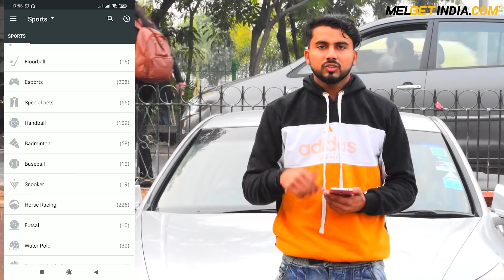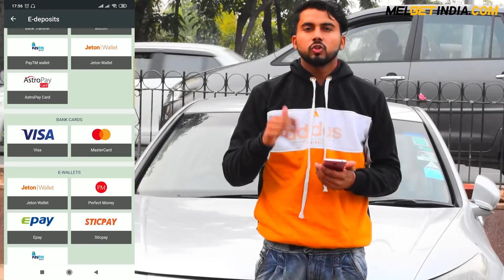Gaon Wali Girlfriend Ko Letter In Up Language ( ब्रज भाषा ) Prank On Cute Girls | Somesh Brijwasi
Managed & Support by

Hello Guys Me Aa Gaya Ek Or Majedar Vedio Ke Sath Vedio Bahut Hi Achi Aj Kuch Special Kara Hai Guys Yr Plz Support Kare Apne Bhai Ko

Please Join us on Social Platform

Shoot  By  - Upendra Gurjar

Edit By         Somesh Sharma

LOVE YOU SABKO 😘 MUAAAAAA